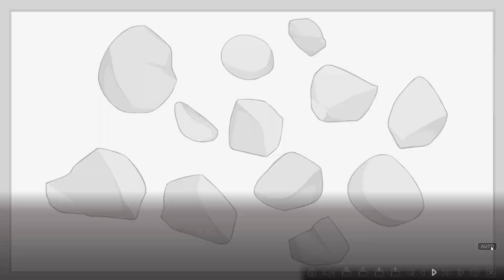Marco and the Galaxy Dragon - Visual Novel Gameplay Part 5